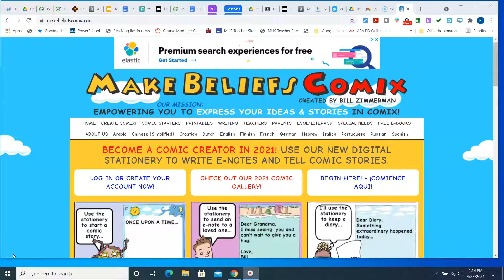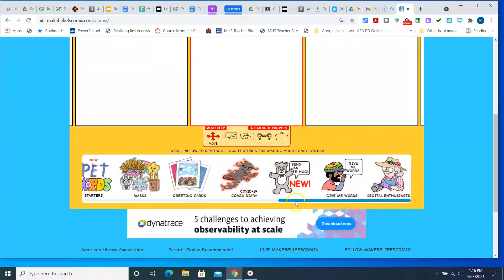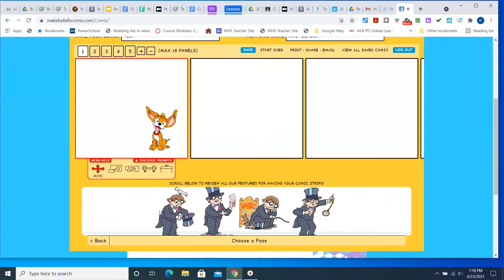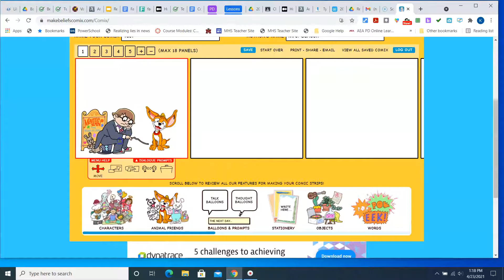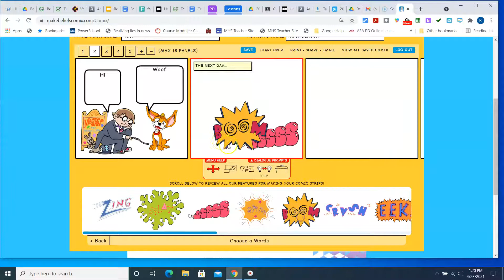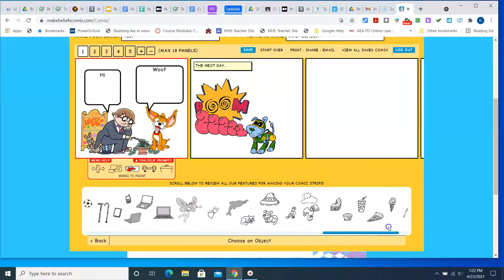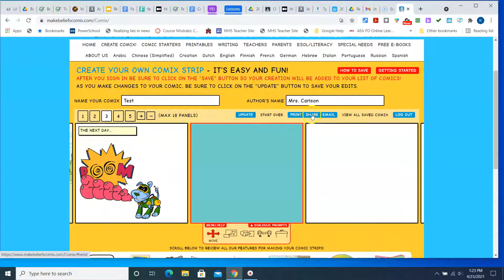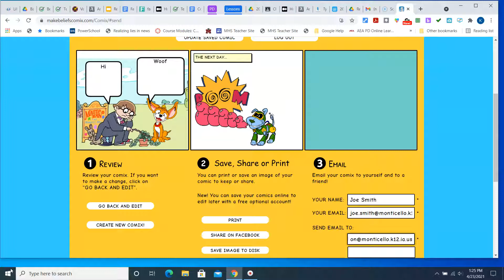How to use MakeBelief Comix